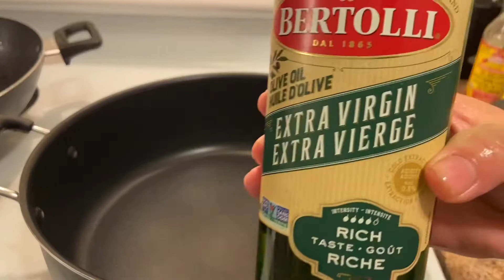PORK ESTOFADO RECIPE ( ILONGGO STYLE) WITH BANANA AND BANANA BLOSSOMS namit gid! Delicious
PORK ESTOFADO RECIPE (ILONGGO STYLE) WITH BANANA AND BANANA BLOSSOMS namit gid! Delicious/ LUTONG PINOY SA CANADA {COOKING AND EATING} MUKBANG                                                                                                                                         WATCH THESE VIDEOS NEXT!